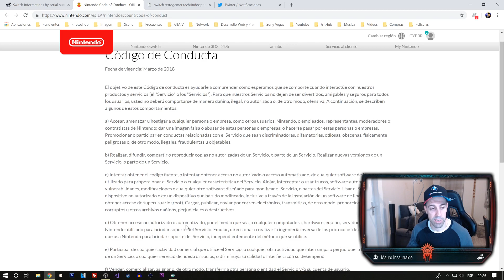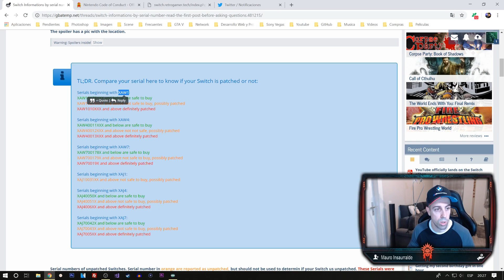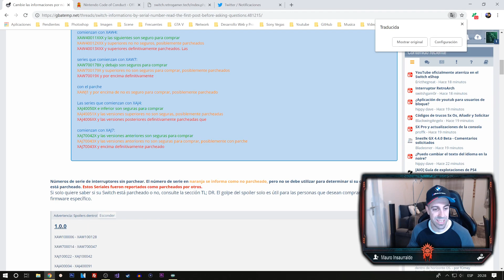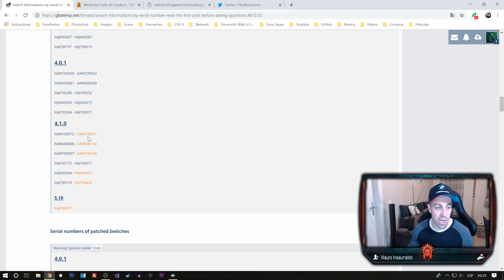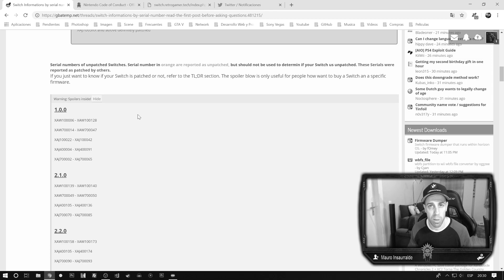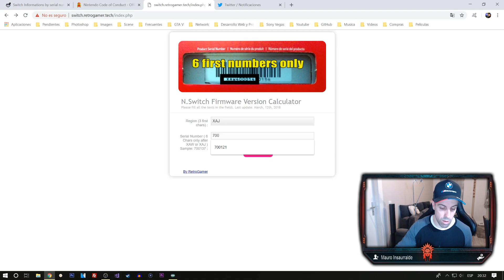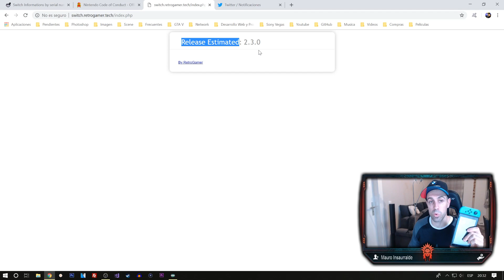Antes de comprar una Nintendo Switch debes saber esto | #1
Todo mi equipo:
* Camara Canon EOS M50
* Tripode GorillaPod 3K
* Capturadora ElGato
* Capturadora ElGato HD60 S
* Camara Gopro Hero 4
* Microfono Lavalier para GoPro
* Kit accesorios Gopro
* Filtro antipop
* PS4 FAT
* PS4 Slim
* Mando replica PS3
* Iphone 6
* Adaptador 4 puertos USB 3.0
* Home Cinema LG
* Televisor Samsung
* Mi Monitor 2K
* Portatil ACER
* Tablet BQ
* Torre Corsair G
* Refrigeración liquida
* Tarjeta Grafica
* Teclado Rii RK100+